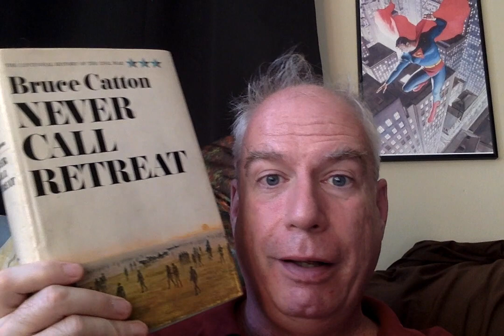Never Call Retreat - Part 3!